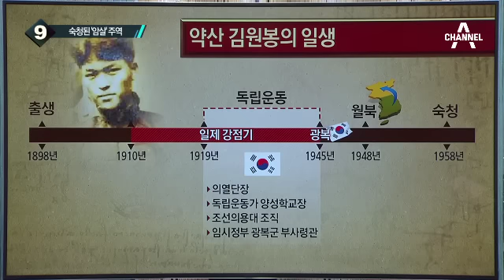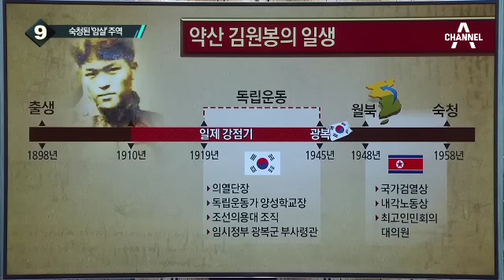영화 ‘암살’ 속 ‘약산 김원봉’ 은 누구?_채널A_뉴스TOP10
영화 ‘암살’ 속 ‘약산 김원봉’ 은 누구?